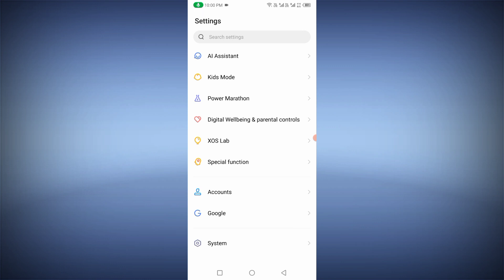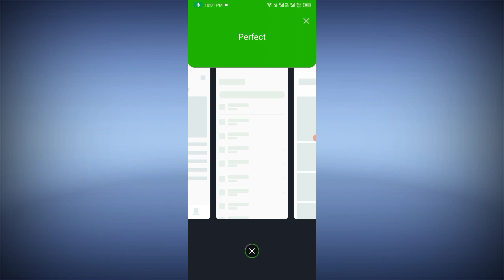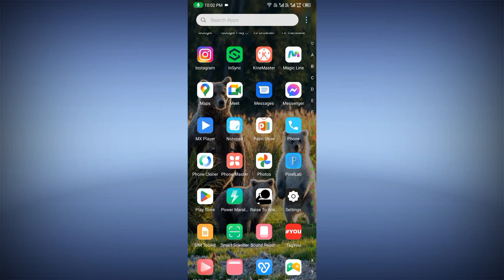infinix note 12 gesture back button change setting | how to change side back button infinix note 12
infinix note 12 gesture back button change kaise kare

My Camera

My Trypod
My Light